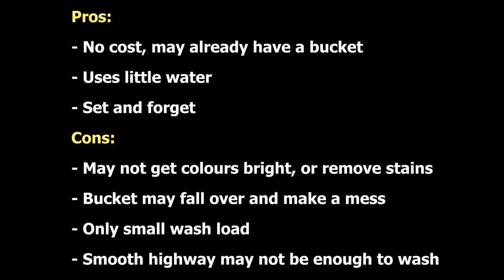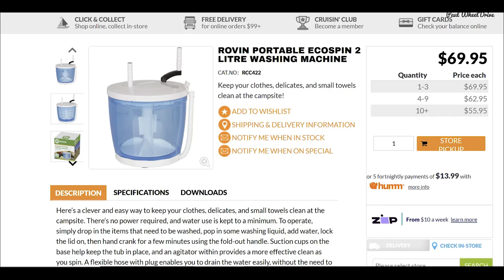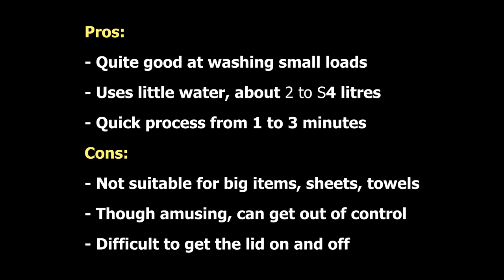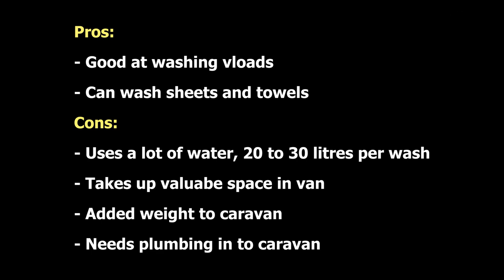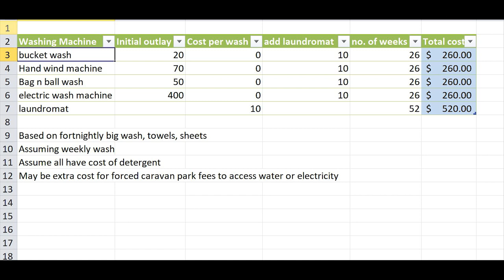How To Wash Clothes & Do Laundry While Traveling || Compare Camping Washing Machines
How To Wash Clothes & Do Laundry While Traveling is a common question asked when hitting the road for a prolonged period of time. In this video, you  will see a comparison of different Camping Washing Machines.

Regular washing of clothes, bed linen and towels need not be a constant chore, in fact it may even become fun? Watch this video and leave a comment on your favourite solution, or a better solution.